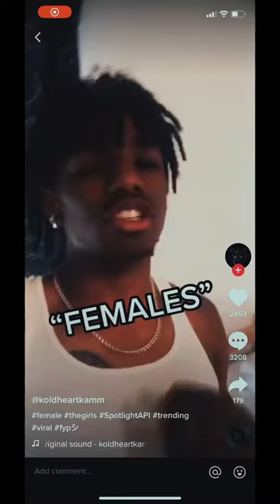HoldMyMilk InTheHeightsChallenge classof2021